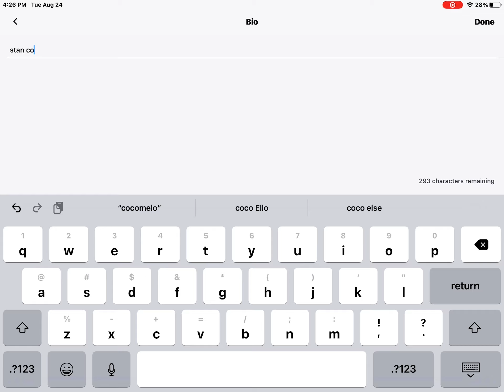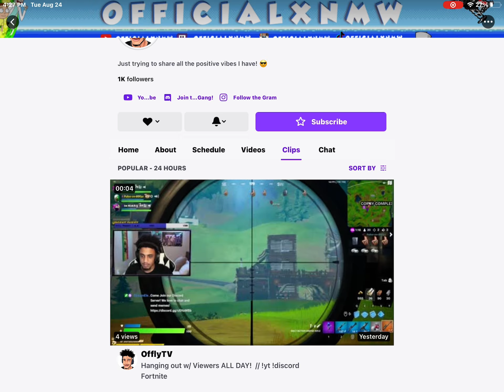Vibe to music while I do stuff :)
This will most likely be the last thing I post before I start school again